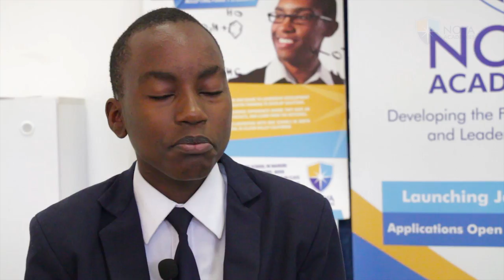daretoDream - John Nderitu HD